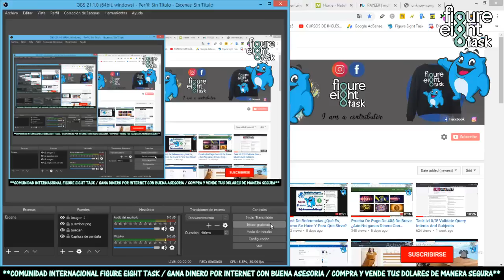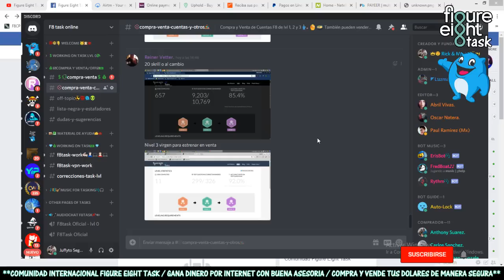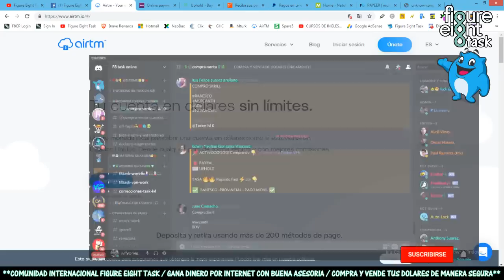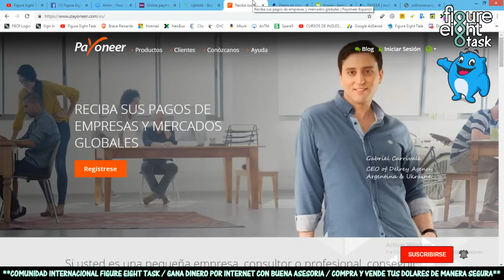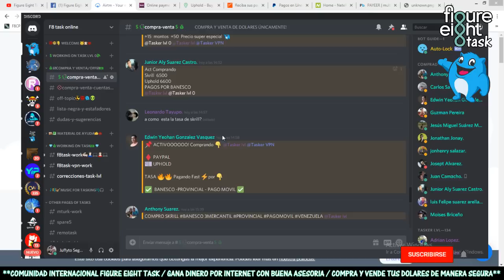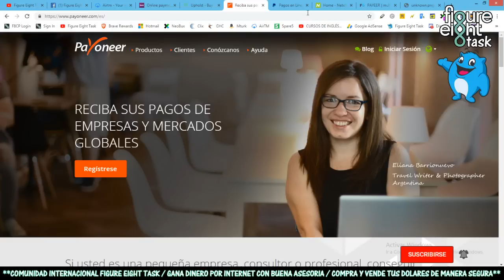Como Vender Dólares Electrónicos (Pp, Sk, Up, Payo, Net, etc) Por Bolívares (Bs VEF) Fácil Y Seguro